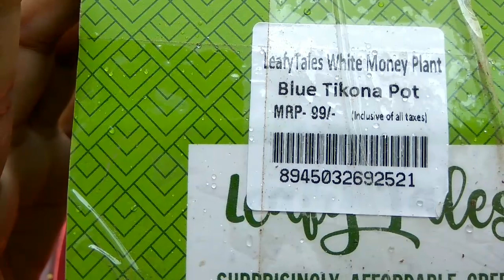White leaf money plant Unboxing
Very reasonable online White leaf money plant (also called Enjoy Pothos) only for Rs 99 ( with a beautiful ceramic container). Unboxing was very exciting and had ordered for the first time. Its a good air purifier and can be used for office and study tables.